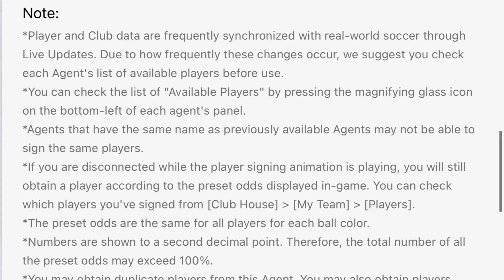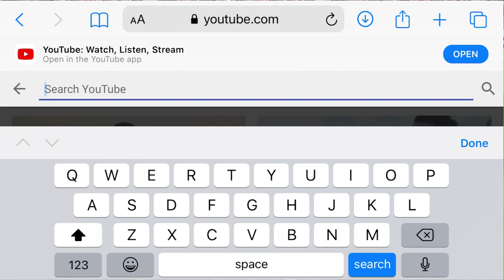UNSOLVED MYSTERY OF Iconic Moment Packs | Pes 2021 Mobile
This video is about the unsolved mystery of Iconic Moment Packs In pes 2021 Mobile. I hope I shed some light on the situation and I hope I can get your thoughts on the matter. Is it scripted? Is it random? Who knows?